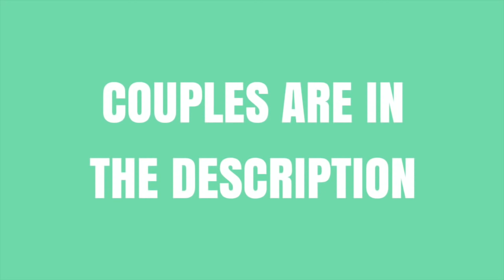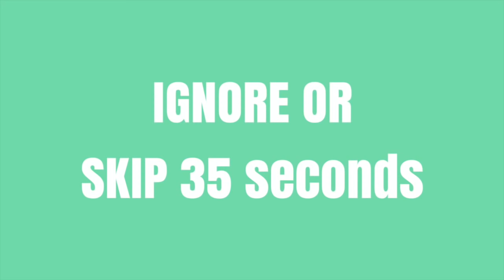WLW Couples First and Last Scene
MERRY CHRISTMAS

Couples in order of appearance:
Karolina & Nico - Runaways
Bubblegum & Marceline - Adventure Time
Sterling & April - Teenage Bounty Hunters
Dani & Jamie - The Haunting of Bly Manor
Maggie & Sydney - Saving Hope
Petra & JR - Jane the Virgin
Piper & Alex - Orange is the New Black